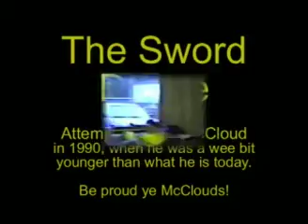Sword Dance, an attempted one at least, by D McCloud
At Kathleen's 40th b-day party in 1990.